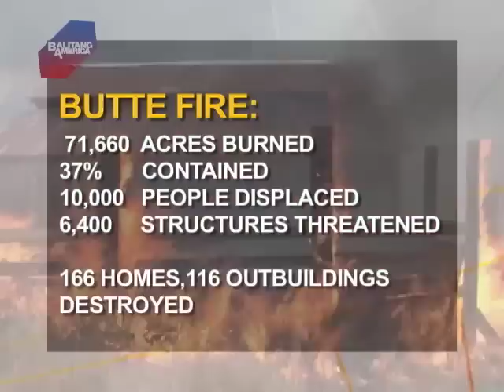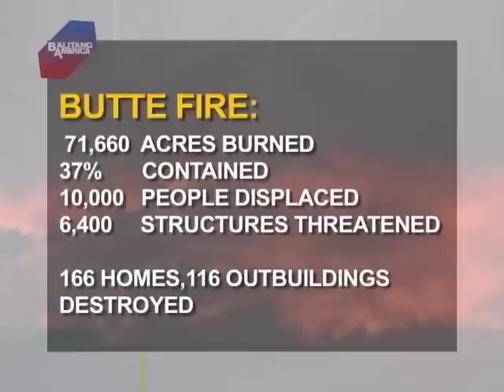Filipina finds hope after losing three homes in CA wildfire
What's left of once serene, picturesque communities in California --- are homes reduced to ashes, thanks to a pair of explosive wildfires ravaging the state.

The Valley Fire, affecting Lake, Sonoma and Napa counties, have so far consumed 67,000 acres, displaced 13,000 people, threatened 9,000 structures, destroyed close to 600 homes and killed one person.  More than 2,000 firefighters have managed to contain 15% of the fire.

The Butte Fire, east of Sacramento, has burned over 71,000 acres, displaced 10,000, threatened 6,400 structures and destroyed more than 280 homes and buildings.  So far, 37% have been contained.

California Governor Jerry Brown has declared a state of emergency in four counties.  Brown said, "These are the serious fires. People have been killed. Hundreds of structures -- more than that, actually -- have been destroyed, and more to come. We don't predict, because fire is indeterminate. We don't know what happens until it actually starts .. starts burning."

Never did Arlene Azarcon think her retirement home and two other properties would be decimated in the Valley Fire.  Azarcon, who is now vacationing in Madrid, was shocked when her house was shown burning in an ABC news report. She expressed, "It's hard. It's hard-earned money but they're just material things and I can always recover."

Even when a neighbor sent her images of her properties --- all burned to the ground --- Azarcon chose to find hope and reason amid the tragedy.  "Actually, I feel fortunate because I'm alive and I feel like God has a reason for it - get a new life and I just have to move on," she said.

All three of Azarcon's destroyed properties were  owned outright.  But she failed to get insurance for all of them.  Still, she knows she can rebuild, upon her return to the Bay Area next week.

She related, "I just pray and know that there's a reason for this and just to learn that whatever we experience in our life is a life lesson that we have to learn from and that you can't do anything about the past and what has happened and just accept and move on."

Governor Brown stated that more and bigger wildfires are on the way --- and this is mostly because of climate change and California's historic drought. California has sought help for additional crews from other states and has also tapped the National Guard to deal with the worsening fire season.